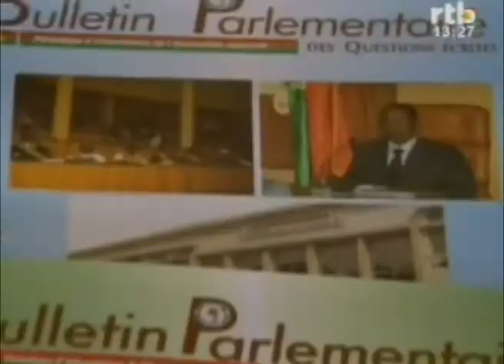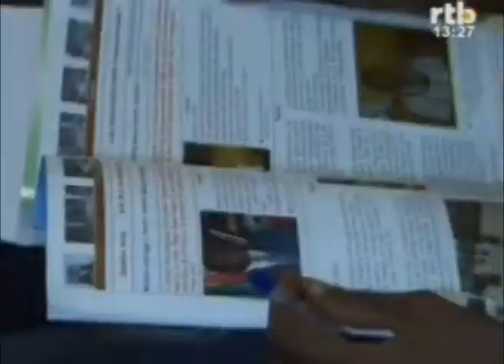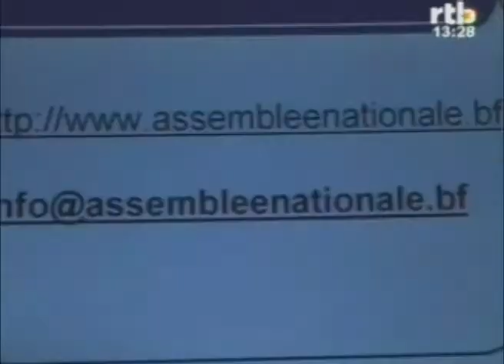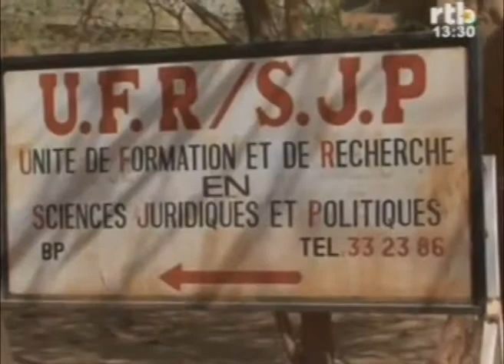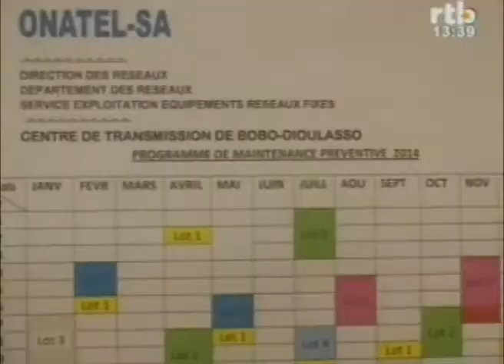RTB Edition de 13h du JT du mercredi 5 mars 2014